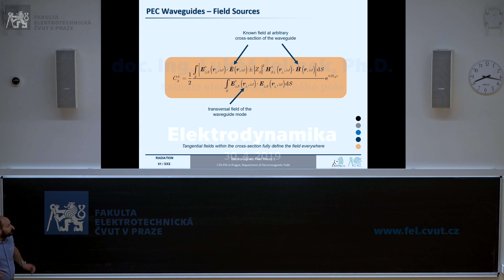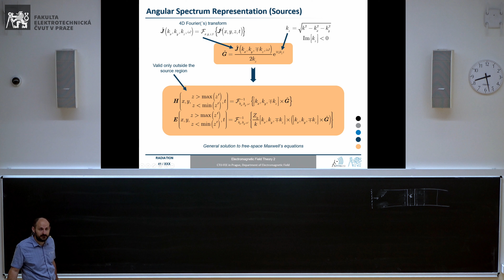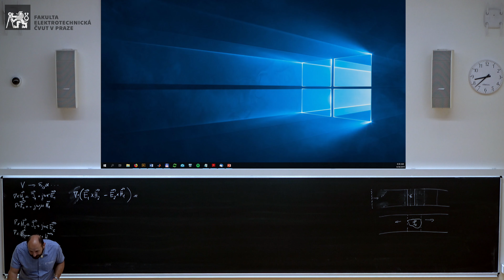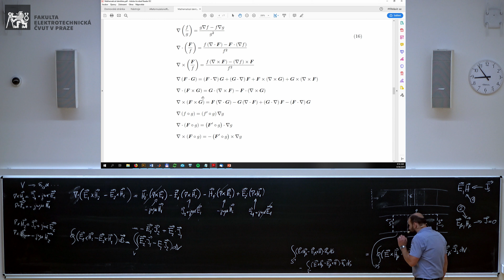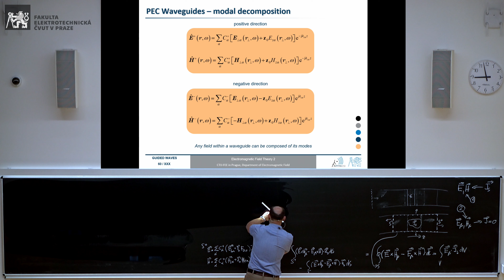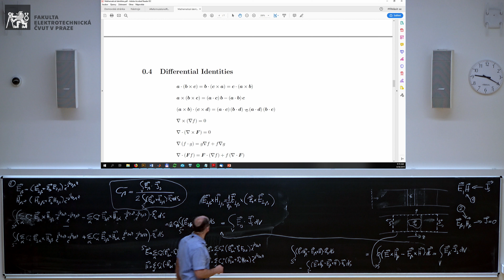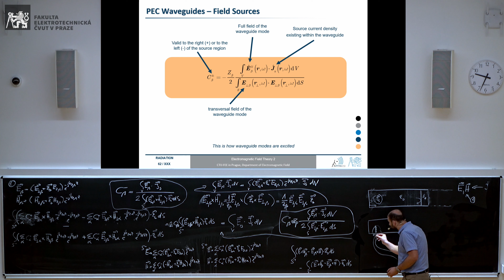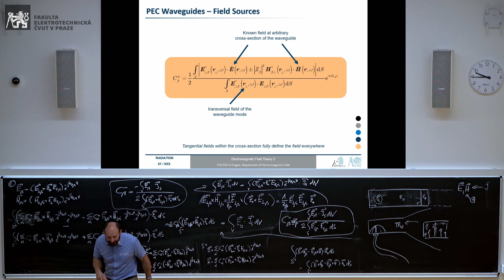doc. Lukáš Jelínek: Elektrodynamika [11b – 30. 4. 2019, LS 18-19]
Dvacátá přednáška ukazuje buzení vlnovodu proudovou hustotou.